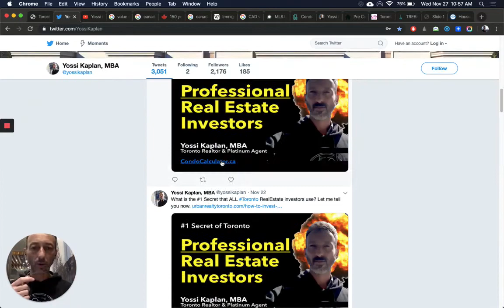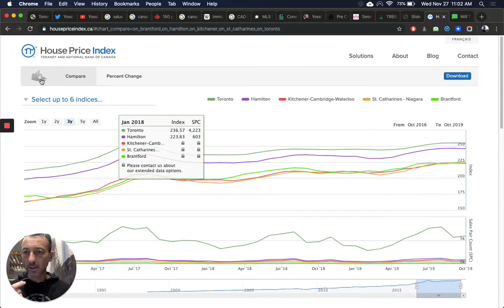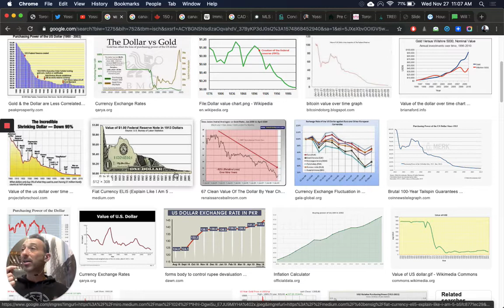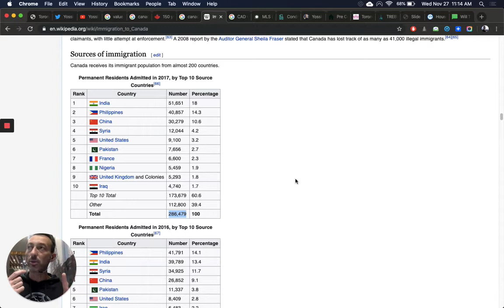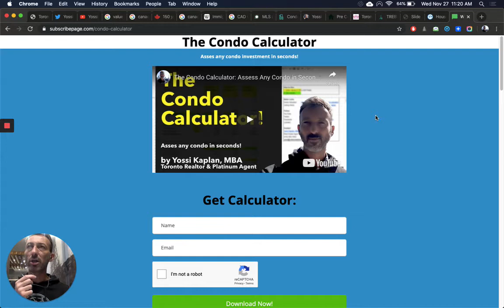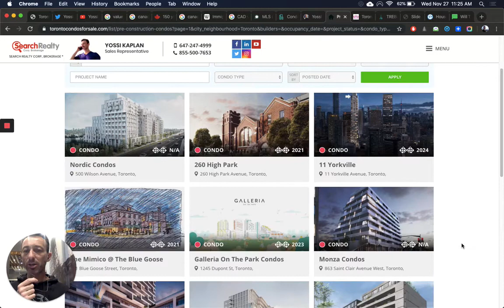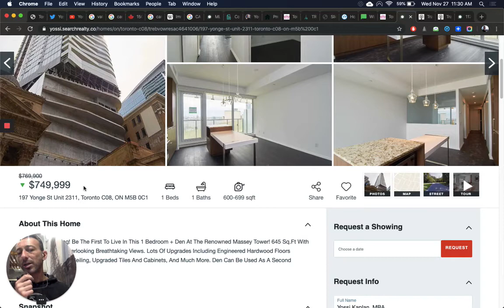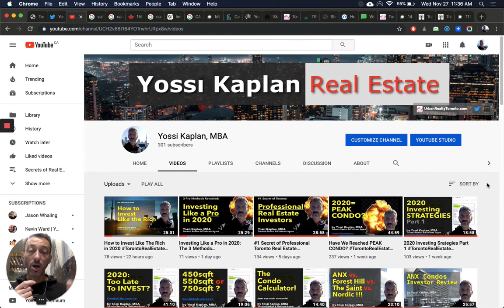Toronto 2020 Real Estate Market: UP or DOWN? TorontoRealEstate YossiKaplan #217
UP or DOWN? THAT IS THE QUESTION! Yossi explains the forces at work and revels opportunities. Excellent video!

Yossi goes through the numbers, areas, and explores re-sale vs. pre-construction as options for investors.

VIDEO SUMMARY -

#1 - Inflation is Global
#2 - Immigration bumps everything
#3 - Re-Sale market vs. Pre-Construction
#4 - Area set to EXPLODE
#5 - Where is Toronto heading?
#6 - How to Find DEALS?